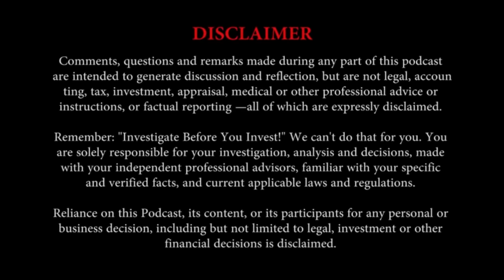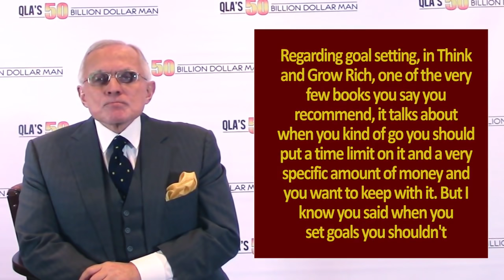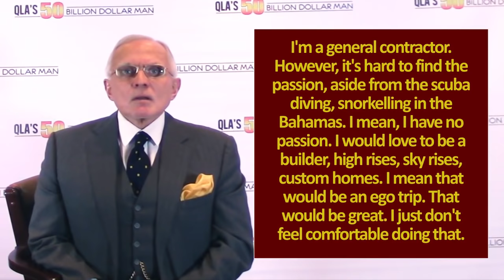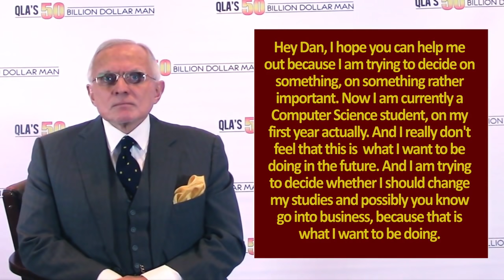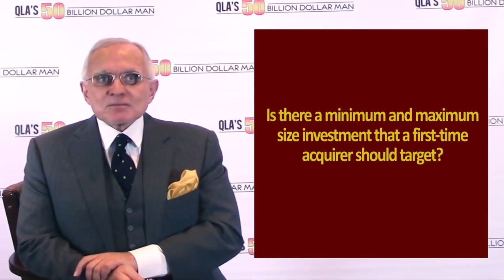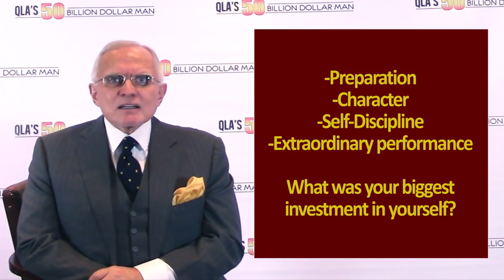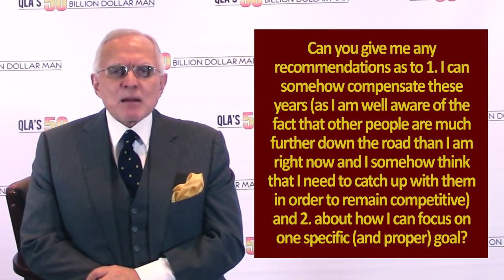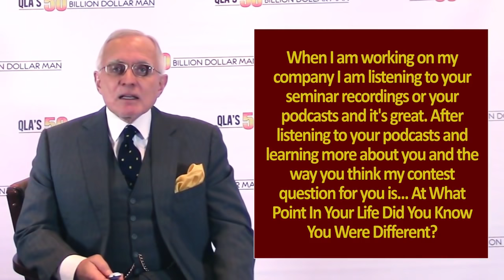Ep 19: Voice Out | Ask The 50 Billion Dollar Man by Dan Peña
This is Episode No. 019 of Ask The 50 Billion Dollar Man with High Performance Executive Success Coach Dan Peña - the only show where you can watch and get complete, no-holds-barred answers.

You want the truth? Can you handle the truth? Watch only if you dare!